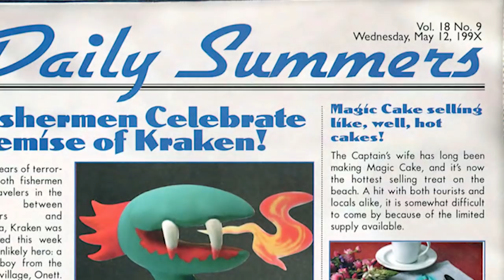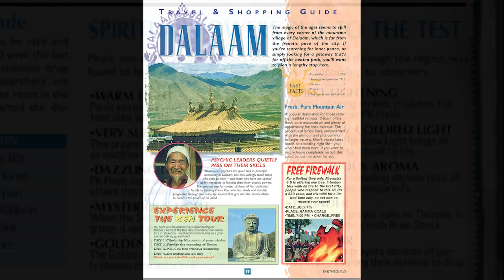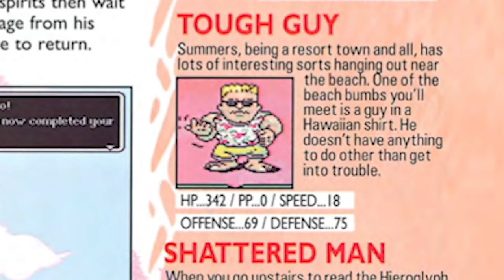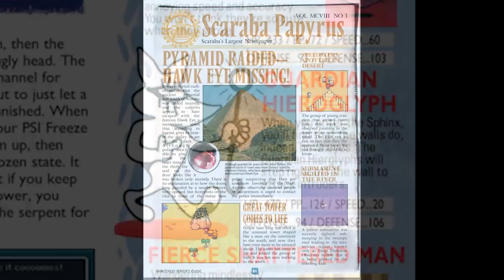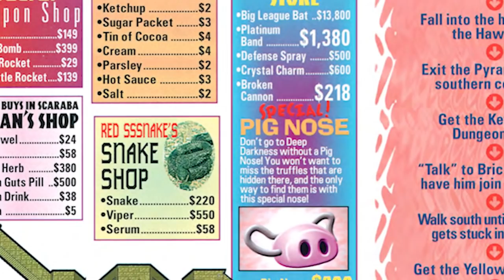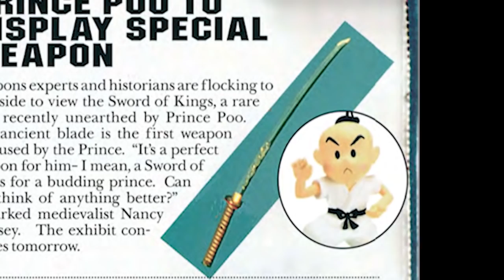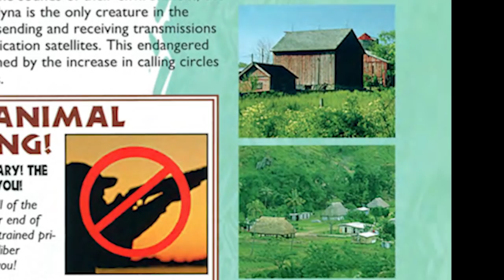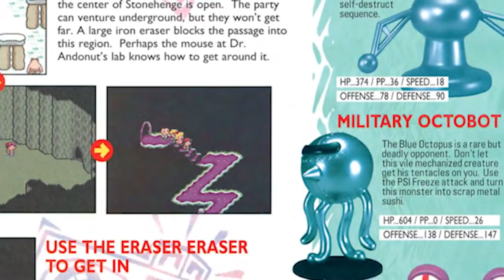Tribute to the EarthBound Player's Guide (Part 3)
Giygas's influence is everywhere, huh?

Buy Somethin’ Will Ya! - EarthBound
Fire Spring - EarthBound
Battle with a Dangerous Foe - Mother